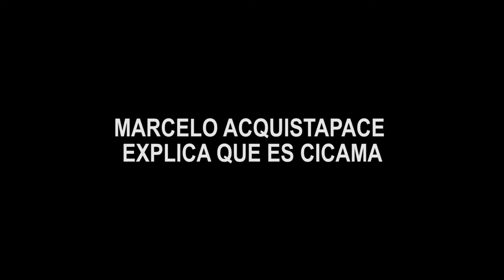Marcelo Acquistapace explica qué es CICAMA.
Avenida 18 de Julio, 1077 - Montevideo, Uruguay.